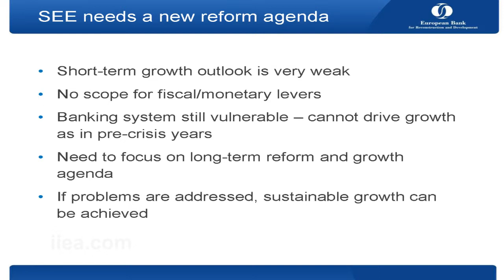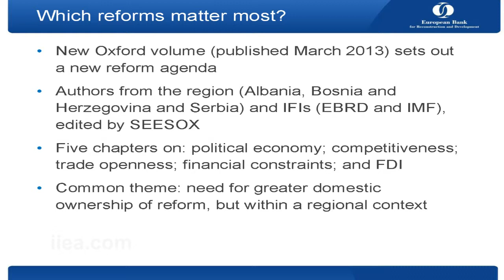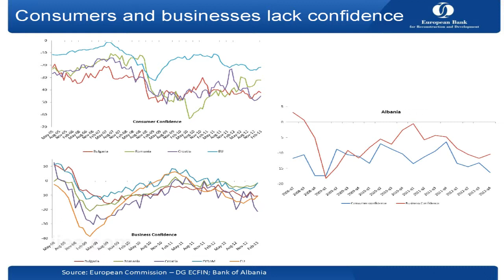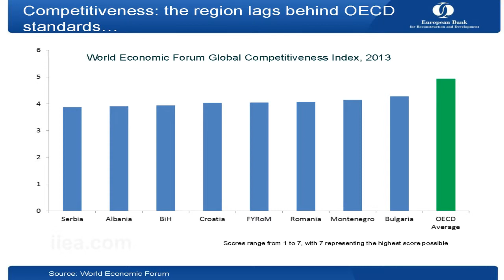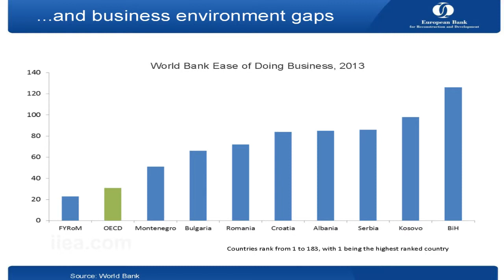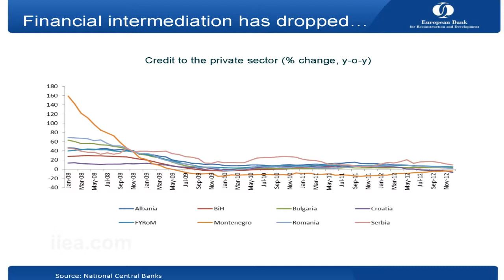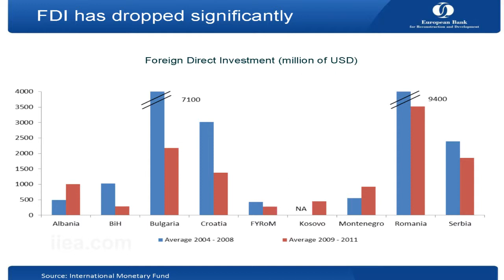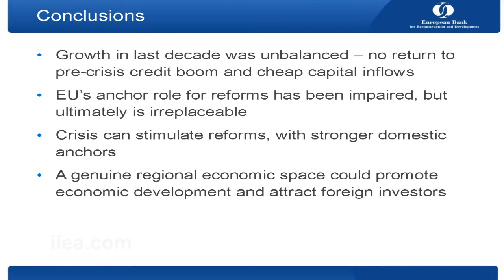Peter Sanfey on Defining a New Reform Agenda for South-Eastern Europe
About the Speech:

The European Bank for Reconstruction and Development seeks to foster the transition to an open market-oriented economy and to promote entrepreneurship and private sector development in the countries of South-Eastern Europe. At a difficult time for the region's economic development, Peter Sanfey discussed the outlook for South-Eastern Europe and  presented his recent co-edited Oxford volume: Defining a New Reform Agenda: Paths to sustainable convergence in South East Europe (February 2013).

About the Speaker:

Dr. Peter Sanfey is Deputy Director of Country Strategy and Policy in the European Bank for Reconstruction and Development, where his main responsibilities lie in the analysis of transition in South-Eastern Europe. He holds a B.A. from Trinity College Dublin and a Ph.D. from Yale University and he previously taught economics at the University of Kent. He is also a member of St Antony's College, Oxford University.